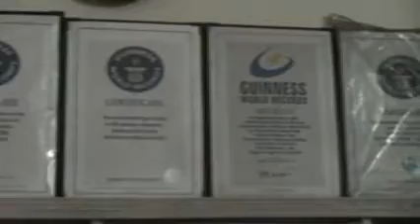El indio Guinness Rishi, una vida dedicada a los récords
En la India, Guinness Rishi es conocido como el "hombre bandera" por poseer más de 500 enseñas nacionales tatuadas en su cuerpo, la plusmarca más llamativa de las 22 logradas por este septuagenario.